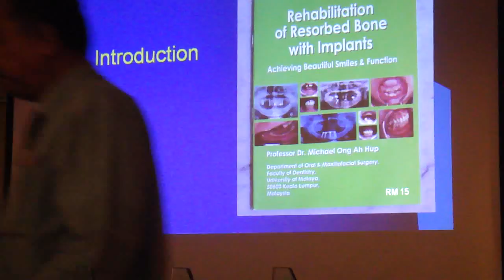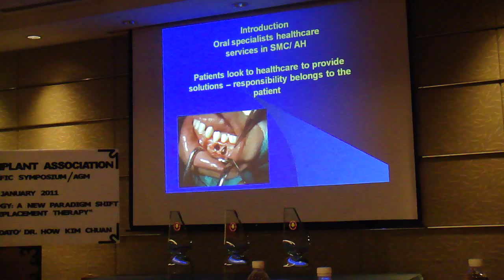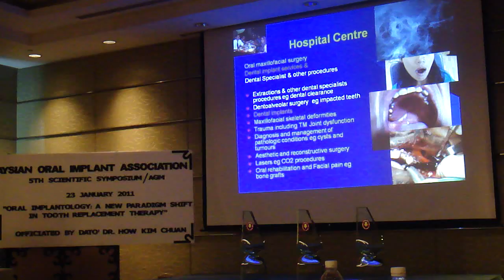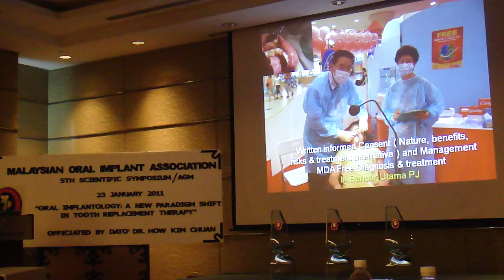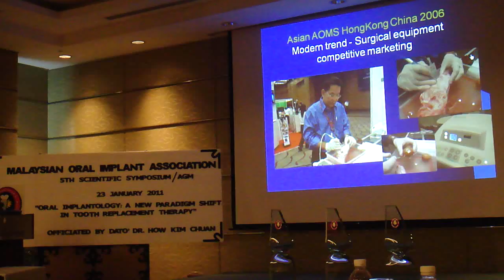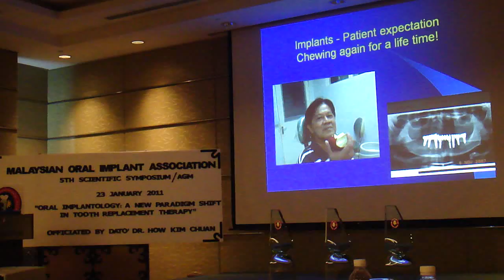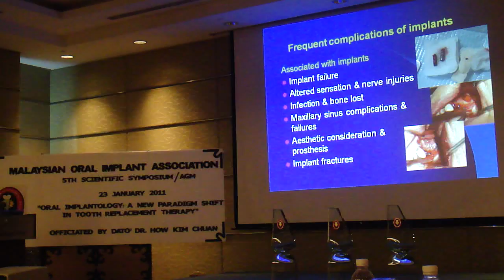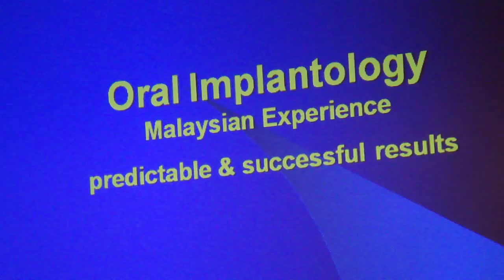Prof Michael Ong Ah Hup at MOIA Scientific Seminar on January 23 2011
Prof Michael Ong Ah Hup speaking at Malaysian Oral Implant Association (MOIA) Scientific Seminar on January 23 2011 on the topic CLINICAL CHALLENGES IN THE MANAGEMENT OF ORAL IMPLANTS.

Abstract
There are many challenges in placement of oral implants in partial and edentulous maxillary and mandibular bones of patients. This presentation is to discuss various clinical case reports with the objective of reducing or avoid risks for a predictable and successful result in oral implantology.